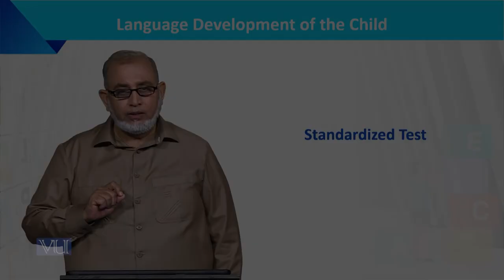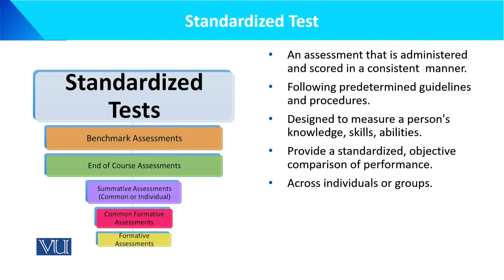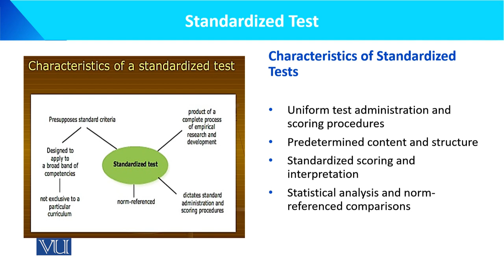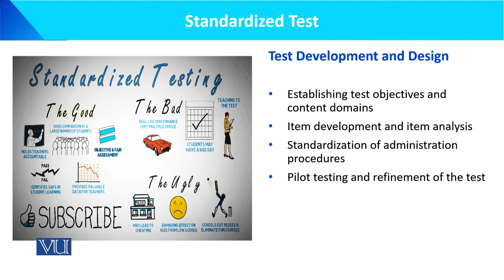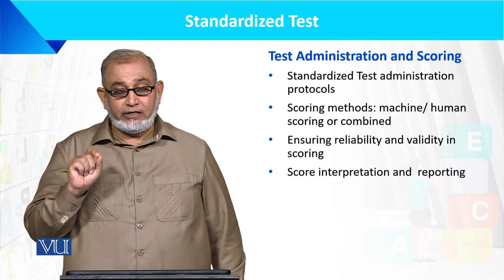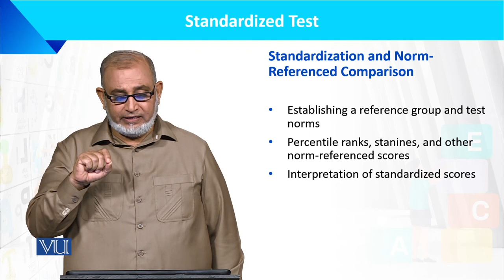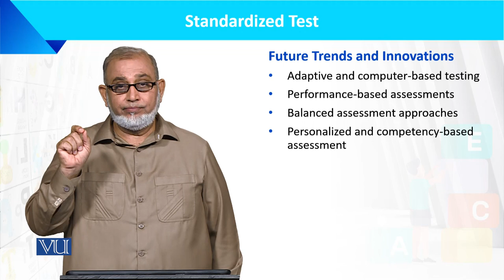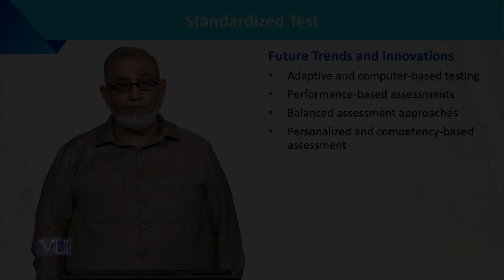Standardized Test | Language Development of the Child | ECE201_Topic194